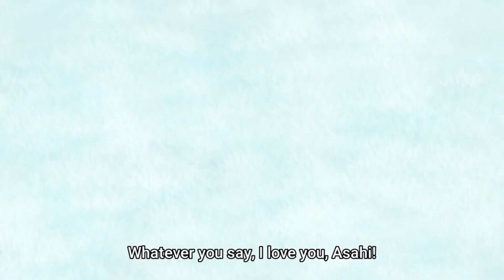Karin :(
Anime: Renai flops
We all saw it coming but I'll say this again.. I didn't watch this for the feels..